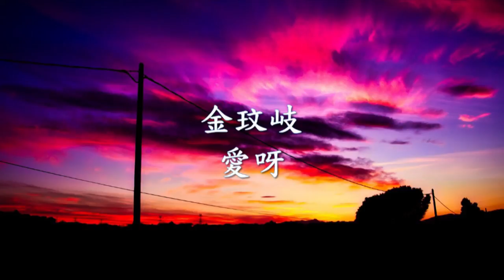金玟岐 - 愛呀.mp4